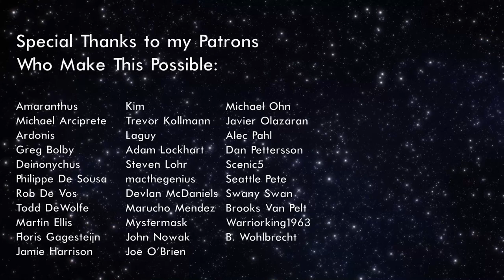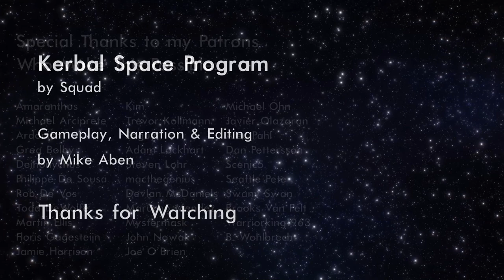Mun Rocket Build | Stream pt. 1/3 (KSP 1.11.2)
We construct a new booster for our lander.

0:00 - Transfer Stage
6:45 - Booster Core
10:11 - Radial Boosters
15:15 - Control Surfaces
18:38 - Tweaking Stages
25:10 - Action Groups

Full List of Mods:
► Atmosphere Autopilot
► Chatterer
► Click Through Blocker
► Configurable Containers
► Contract Configurator
  ► Contract Packs: Bases and Stations Reborn
  ► CommNet Relays
  ► Career Evolution
  ► Kerbal Academy
  ► Tourism Plus
► Contracts Window+
► Kerbal Operating System
► Kerbalism
► KRASH
► Navball Alignment Indicator
► Persistent Rotation Upgraded
► Probes Before Crew
► RCS Build Aid
► Restock
► Restock+
► SCANsat
► Scatterer
► SMART Parts
► Strategia
► Texture Replacer
► Trajectories
► Transfer Window Planner
► Utility Weight
► Waypoint Manager
► Werner's Checker Continued